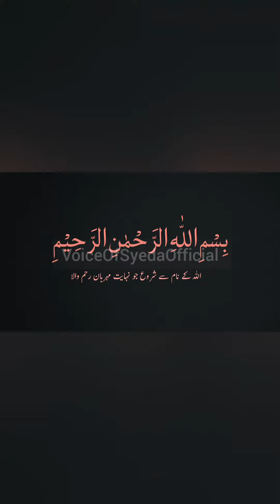Ase Qurbani Par Allah Ki Lanat Hoti hai | Imam Ali a.s Qol|Konsi Qurbani Qabol Nai Hoti| Eid Al Adha